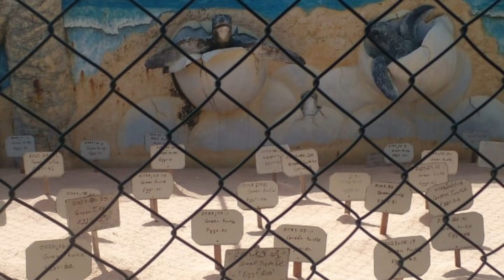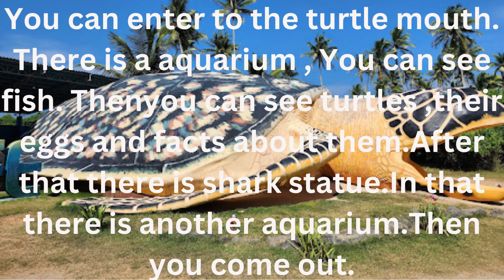Biggest turtle statue in Ahungalla, Sri Lanka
This is the ahungalla turtle conservation center.Enter to the turtle mouth .You can see 2 aquariums with beautiful fishes and sharks,turtles,their eggs and fact about fishes like shark and mainly about turtles. This is a beautiful place to visit in Sri lanka.